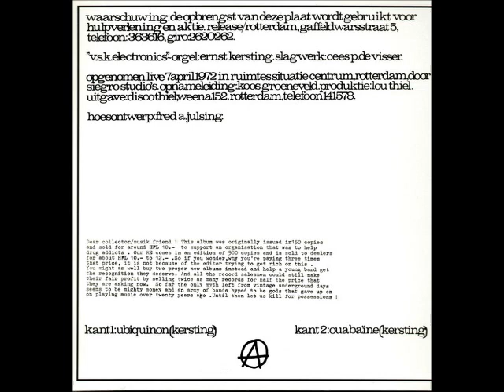Elluffant - Release concert (1972) (NETHERLAND, Psychedelic, Prog, Jazz Rock)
I´M NOT MAKING MONEY WITH ANY OF MY VIDEOS.

01 Ubiquinon
02 Ouabaine
LINE-UP: Ernst Kersting — organ
Cees De Visser — drums

PRODUCED BY: Lou Thiel